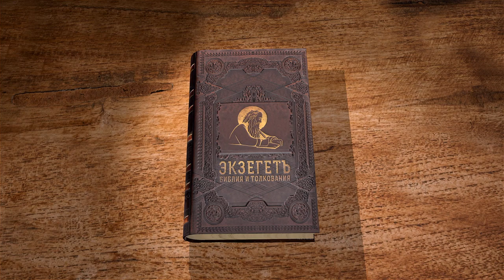Книга Премудрости Соломона. Глава 3 "Ужасен конец неправедного рода" Дмитрий Георгиевич Добыкин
Команда Экзегет.

🔸  Посмертное мучение
🔸  Грешники будут страдать
🔸  Праведники будут пребывать с Богом
🔸  Образ испытаний
🔸  Верность и любвь к Богу
🔸  Неверие и отступничество
🔸  Дети – благословение Божие
🔸  Отсутствие детей – наказание
🔸  Ветхозаветное понимание
🔸  Осуждение нечестивых на гибель
🔸  Надежда праведных на бессмертие